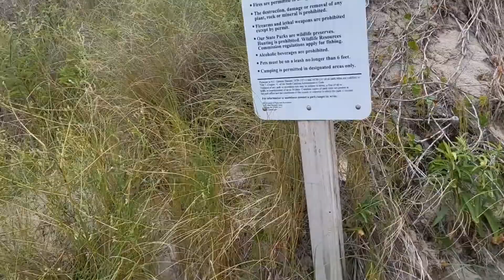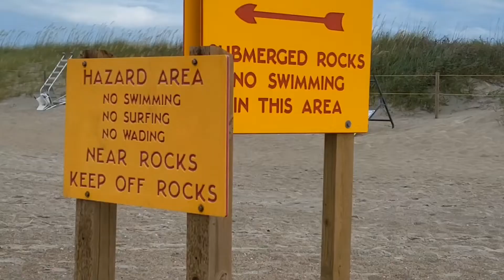Toby visited Atlantic Beach NC